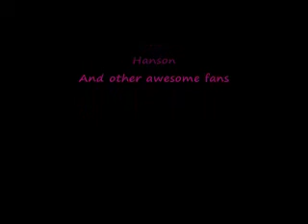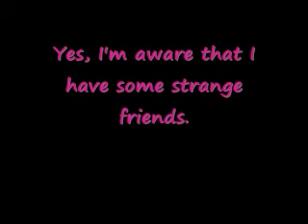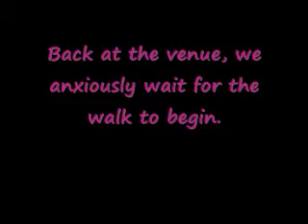A Day (or two) In The Life of Hanson Fan (Philadelphia) - 1